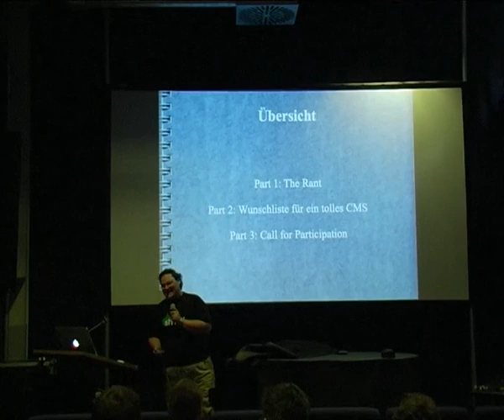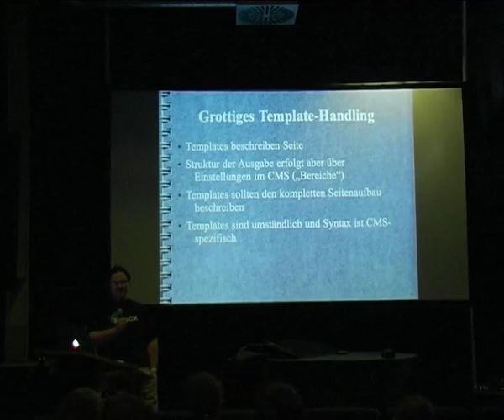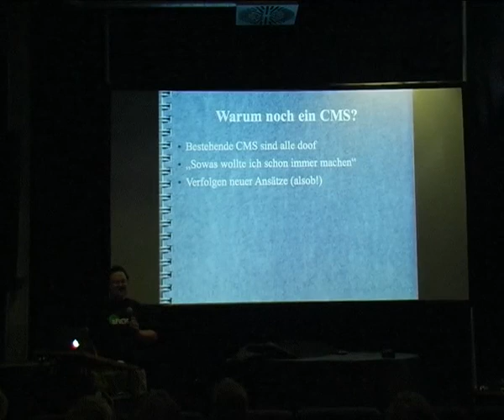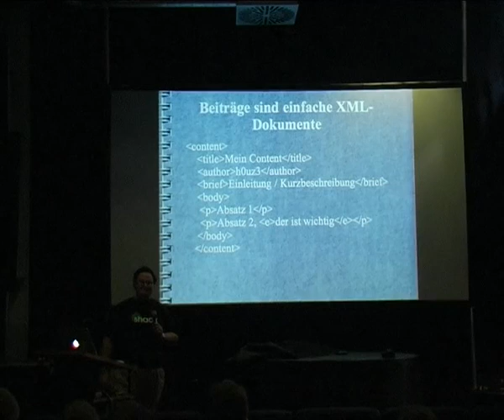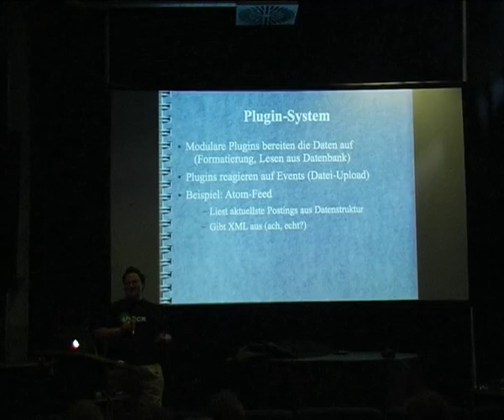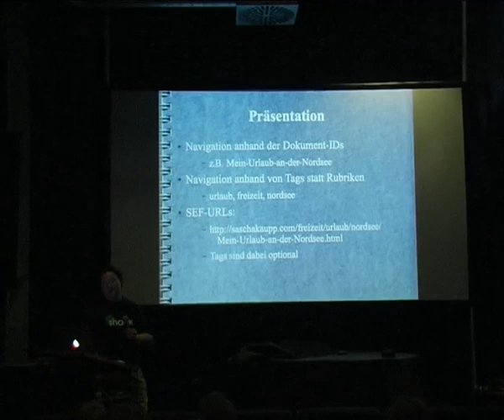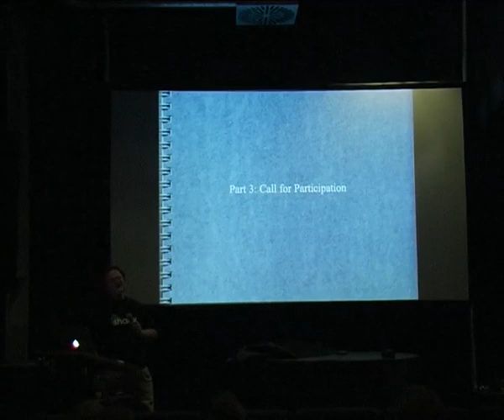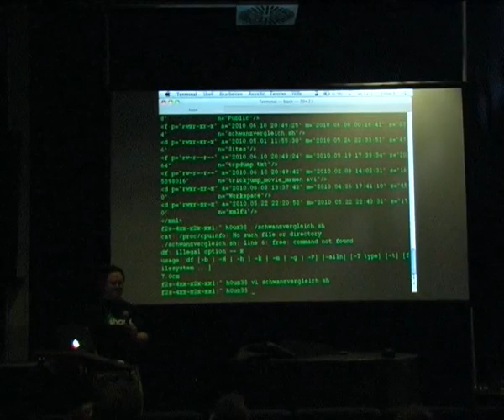GPN10:My Very Own CMS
Ein Vortrag von h0uz3 auf der GPN10.
Ich habe mir vorgenommen, das Drölfthundertrausendste Content Management System zu schreiben. Ich möchte einfach mal ein CMS gemacht haben. Aber das ist gar nicht so einfach: Dokumente gehören nicht in relationale Datenbanken und Templates sind in XSL zu verfassen. Ich möchte ganz toll Bilder und Videos einbinden, Kommentare von Nutzern schreiben lassen. Es soll alles übersichtlich sein, aber keine festen Kategorien geben.
Verwirrt? Ja, bin ich. Lausche meinem Vortrag, zerfetze mein Konzept, lache mich aus. Oder: Tritt meinem Team bei und schreibe mit an My Very Own CMS!